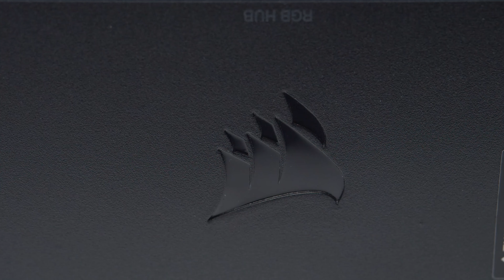Tản nhiệt nước Corsair H100i Elite Capellix | HANOICOMPUTER Quick Reivew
Tản nhiệt nước Corsair H100i Elite Capellix Quick Review